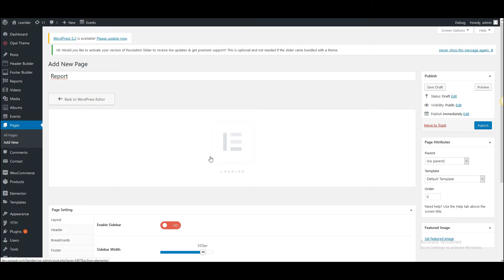How to create Reports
That video guide you How to create a Events by Elementor.